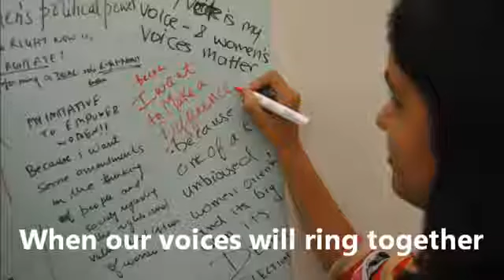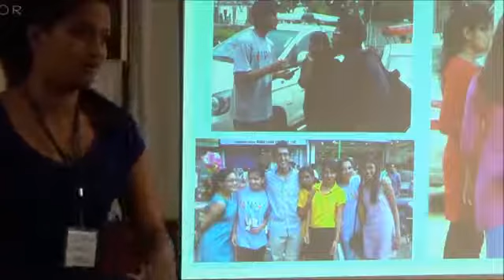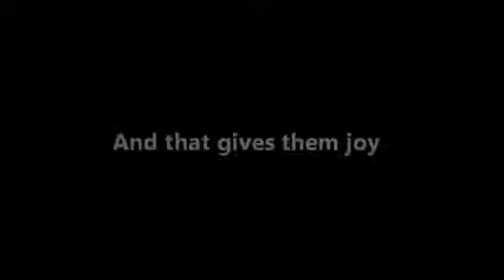▶ The Rise Up! Campaign Women's voices in the Delhi election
This video talk about the campaign run by Haiyya in Delhi on organising and engaging women as a voting bloc so that their issues are heard by the assembly election candidates.